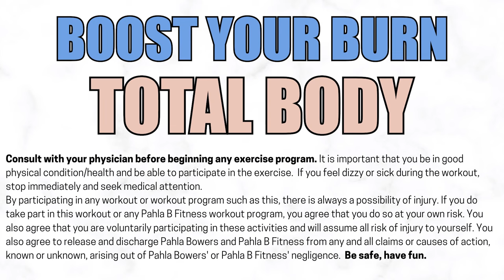BOOST Your BURN Total Body Workout | 5PD #9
We’re boosting our calorie burn in a CARDIO & STRENGTH routine that’s quick-moving, effective, and just plain fun!

We’re working our entire body in this no-repeat routine that alternates between cardio💛 and strength💪 for a WEIGHT LOSS workout that covers all the bases⚾!  With a quick pace and a variety of moves, we’re knocking efficiency and calorie burning out of the park!

Grab your moderate dumbbells🔩 and let’s play ball!

SET UP:
Timer is set for intervals of 20 seconds of cardio followed by 20 seconds of rest; then 20 seconds of strength followed by 20 sections of rest.

WARM UP

EXERCISES:
Can Cans
Sumo Squats
Low Swinging High Knees
Peek-a-Boos
Rainbow Jacks
X Marks the Spot
Swooshing Skiers
Bent Over Rows
Windmill Tap Backs
Reverse Lunges
Pretzel Jacks
Letter Xs
Kick Jacks
Cross Body Crunches
Disco Dancers
Curtsy Press Ups
Golf Swings
Wide Open High Knees
Booty Kicker Jacks
Side Bends
Bug Slappers
Bent Over Flies
Pop-a-Squats
Deadlifts
Swimming Frogs
Front Raise Side Raise
Push Push Crunch

FINISHER (one interval on each side):
Super Slow Tree Pose Jacks

COOL DOWN